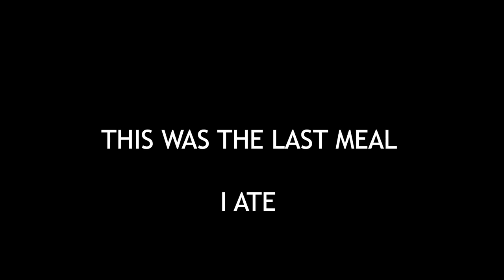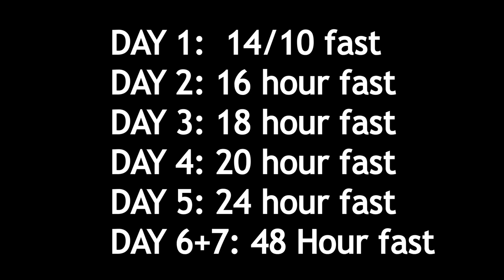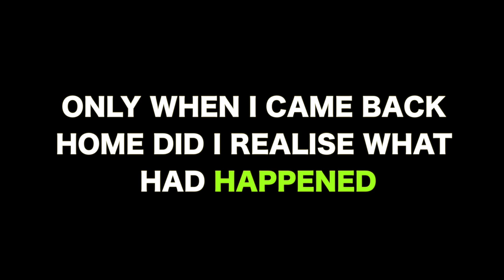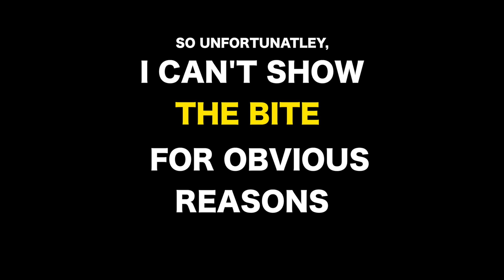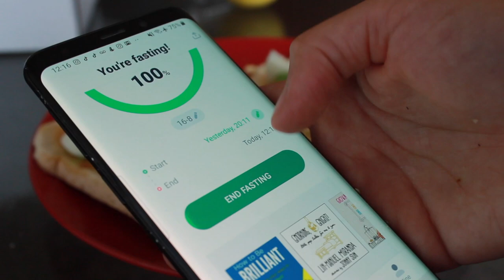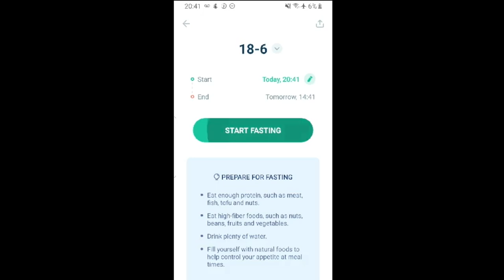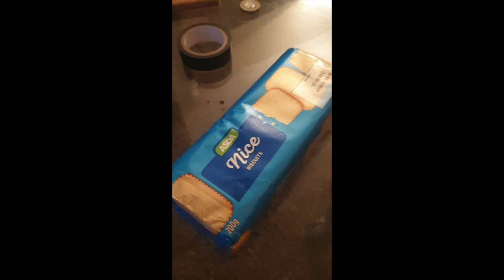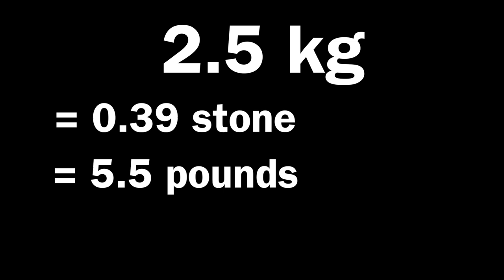Intermittent Fasting 7 days RESULTS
I tried intermittent fasting for 7 days and this is honestly THE EASIEST way to LOSE WEIGHT FAST!
In this video we go through 14:10, 16:8, 18:6, 20:4, 24, and finally a 48 hour fast to show you the real challenges of each different fasting method.

The results are SHOCKING. and it is ultimatley an extreme weight loss technique.  ;)

Fasting helps you lose weight FAST... Get it? Because FASTing... ;D ha. Honestly, extreme weight loss in no time!

Music used